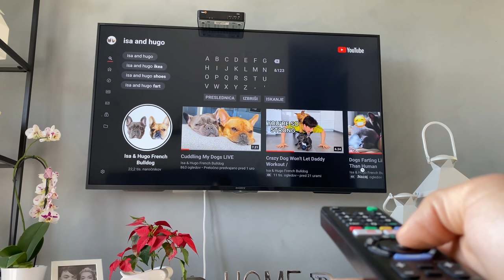Quarantine Life With 2 Dogs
Just Isa&Hugo quarantine day. What are you guys doing in quarantine days? So happy to have them.
We created also 2nd channel of Isa&Hugo Daily. We will post videos everyday there and more random videos.

- Behind the scenes
- Clips before editing for YouTube
- Private group on instagram
- What video we planned for the week